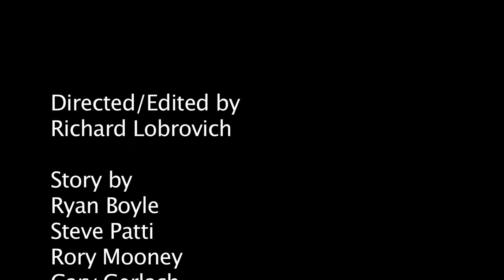One Last Hurrah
Team:  Aphoristic Films: One Last Hurrah
Genre: Teen, College or HS

What would YOU do if you were randomly assigned a film genre, a tagline from Ghostbusters and a Grayline NY Sightseeing Bus?  Could you make an awesome short film in 48 hours?

Over $9k in prizes, including a Filmmakers Prize Package from B&H Photo with a  Canon EOS 70D DSLR Camera with 18-135mm STM f/3.5-5.6 Lens, an X-Rite i1Display Pro , a Tenba Roadie Video Backpack and a Delkin Devices Fat Gecko Dual-Suction Camera Mount. Other great prizes provided by Ride of Fame, IndieFlix, Zacuto, SmartPhocus, Nito Inc, Jungle Software, West Side Rifle & Pistol Range, NY Action Actors Academy, Indoor Extreme Sports, Pole Position Raceway, DSC Labs, Chelsea Piers and Trapeze School NY!  Winning films to be screened at the 2014 Winter Film Awards Independent Film Festival and on our National Sponsor's website!